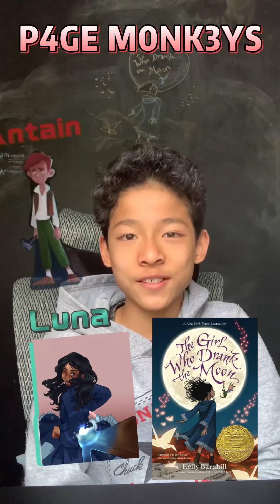A Unique And Magical Novel: The Girl Who Drank The Moon by Kelly Barnhill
Hi guys, and welcome back to P4GE M0NK3YS!!! Today I'm gonna recommend The Girl Who Drank The Moon, a fantasy novel by Kelly Barnhill. Well, when I mean fantasy, I don't mean like Wings of Fire or Harry Potter kind of magic; more like a magical fairy tale. I love this book because it's different from all other fantasy books I've read. I hope you like this video and read the book!!!